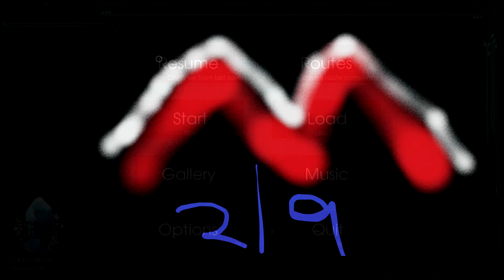sables grimoire part 1 new student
join a young man by the name of sable who enters a new magic school full of monsters and different races